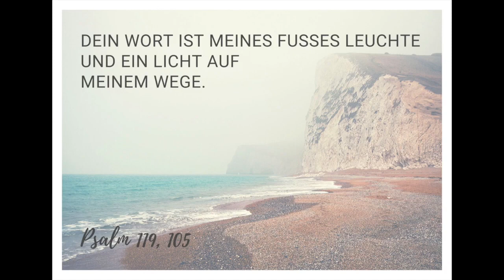Impuls 23: Die Taschenlampe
Impuls von Michael Paulus

Verwendete Quellen:
Piano Worship von Fundo Para Prefacao – Pad Continuos: